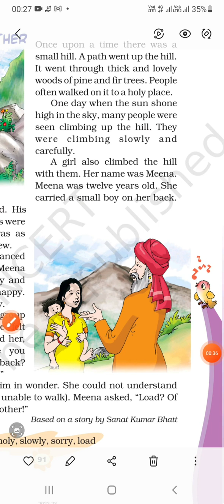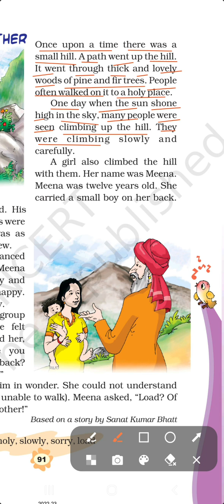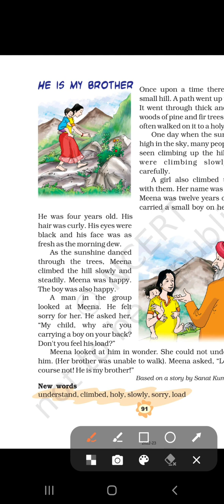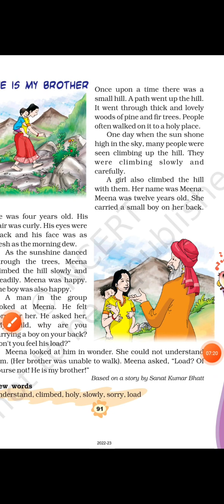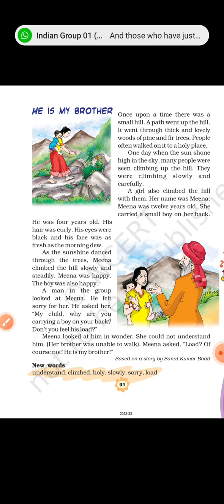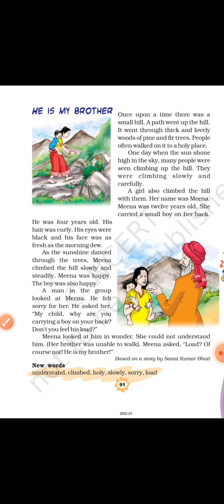Class 3 Unit 9 He is my brother {हिन्दी में} [in hindi]